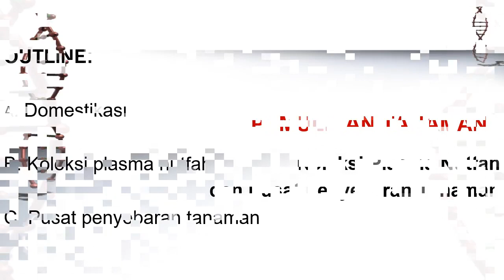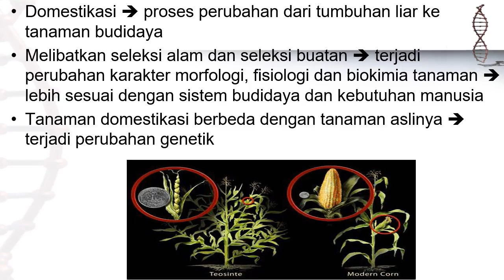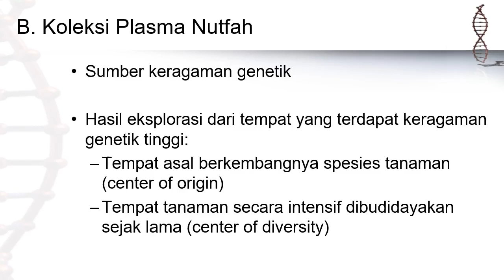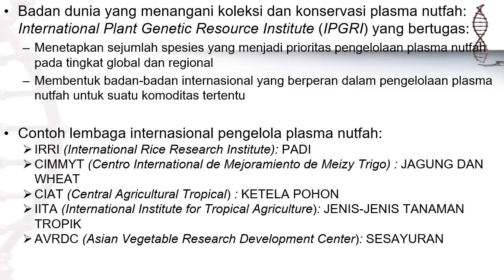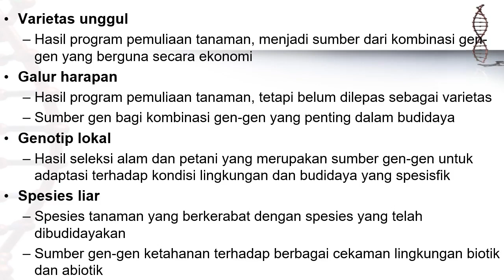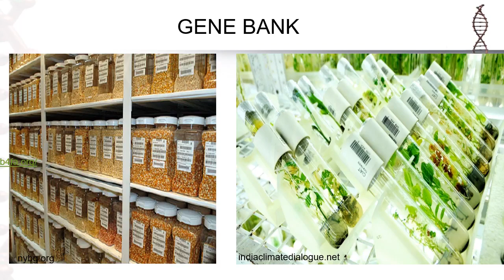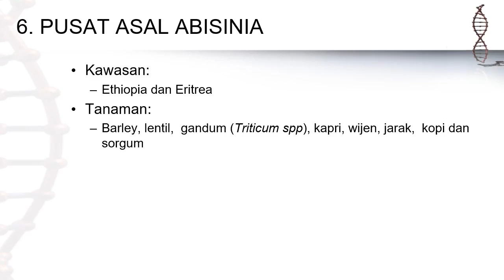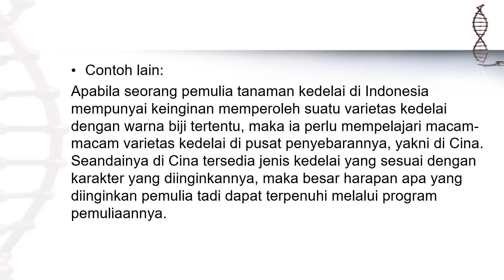Kuliah Ke-3 Pemultan: Koleksi Plasma Nutfah & Pusat Penyebaran Tanaman (Ir. Imastini Dinuriah, M.Sc)